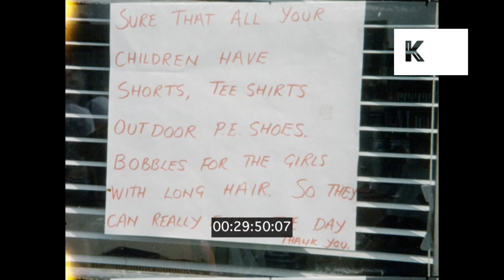School Sports Day 2000s, Home Movies, HD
School Sports Day 2000, Home Movies, HD from the Kinolibrary Archive Film Collections. To order the clip clean and high res for your commercial project or to find out more Clip ref GR186.

Beach. Children play volleyball, sports day. Sack race, running, hurdles, obstacle course, javelin, egg and spoon race.